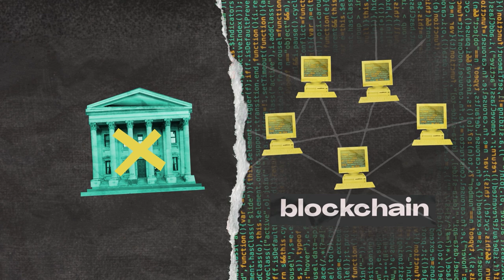Rijk worden met Bitcoins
Wat is een blockchain?

Hét woord van de voorbije jaren: blockchain! En na deze video met wiskundige An Braeken (VUB) snap jij ook perfect wat de blockchain is.

Iets met je bankkaart kopen, geld overschrijven of geld storten op je eigen rekening. Dat gebeurt allemaal via de bank.

We vertrouwen erop dat de banken alles correct afhandelen. Maar de banken kunnen fouten maken, in theorie zelfs frauderen.

Met blockchain is er niet één centrale organisatie, zoals de bank, die alles regelt en controleert. Blockchain werd voor het eerst gebruikt om bitcoins te verhandelen. Iedereen kan online zelf invullen hoeveel bitcoins hij of zij heeft gekocht of verkocht. Klinkt geweldig als je snel rijk wil worden: je kan gewoon in het systeem noteren dat jij 1000 bitcoins hebt.

Maar uiteraard werkt het zo niet. Want als je iets in de blockchain wil aanpassen, moet je via een code wel aantonen dat jij de eigenaar bent van die 1000 bitcoins. Bovendien kan je ook niets stiekem in de boekhouding van bv. 2 jaar geleden veranderen want typisch voor blockchain is dat, om de zoveel tijd, de boekhouding als definitief wordt afgeklopt.

Op zo’n moment wordt op de duizenden computers die meedoen 1 juiste boekhouding vastgelegd. En daar kan dan niets meer aan veranderen, vanaf dan werkt iedereen met die ene boekhouding. Dat is cruciaal voor blockchain. Want het kan dat er door foutjes of door fraude verschillende versies in omloop zijn, maar op deze manier kunnen die fouten niet opstapelen.